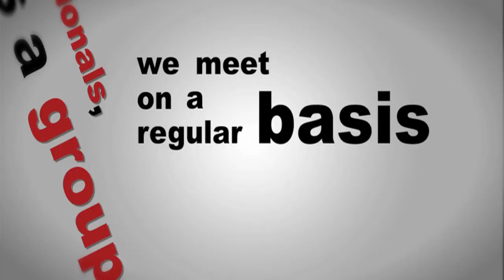Robert Ewing - Digital Business Card